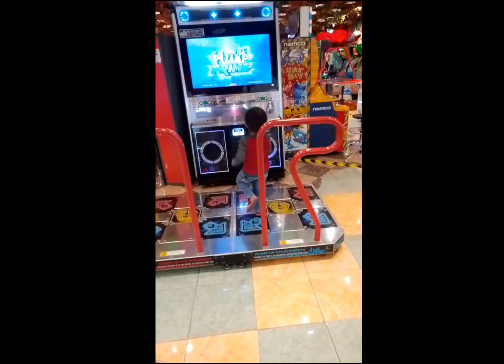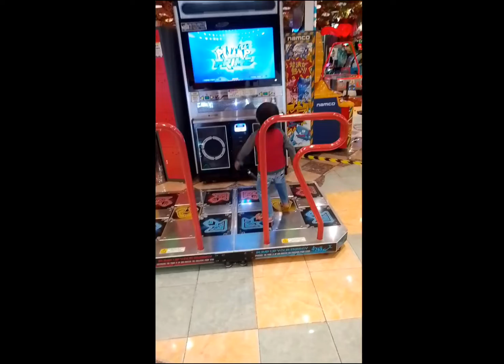‼️Drama bocil joged game ZoNe🔴💯bikin ngakak